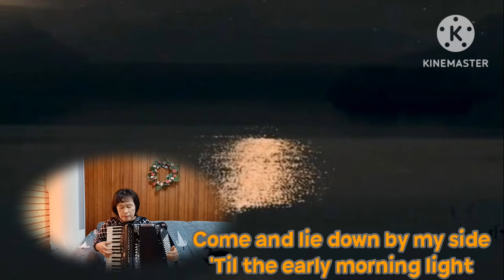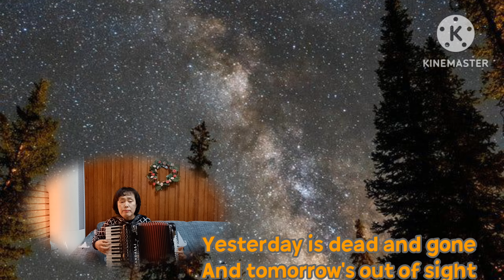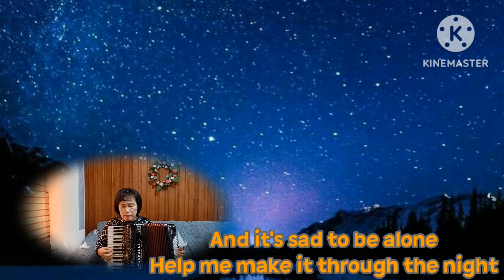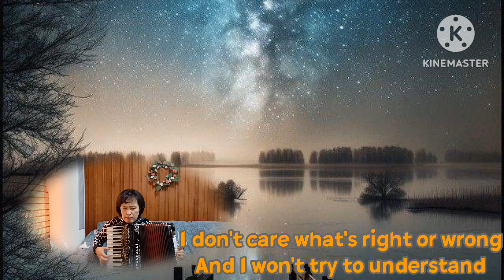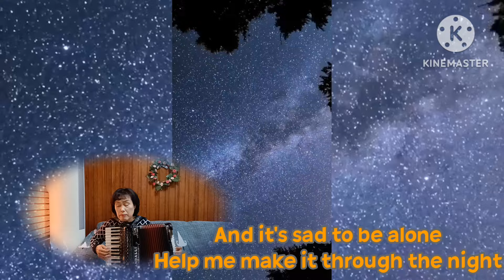Help me make it through the night / 아코디언 연주/ Kris Kristofferson을 추모하며..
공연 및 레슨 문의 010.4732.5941